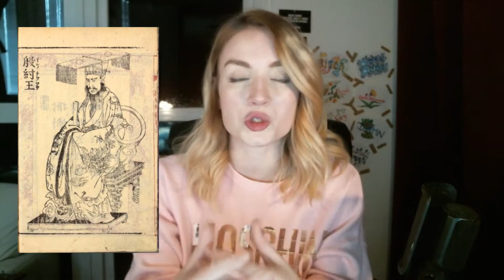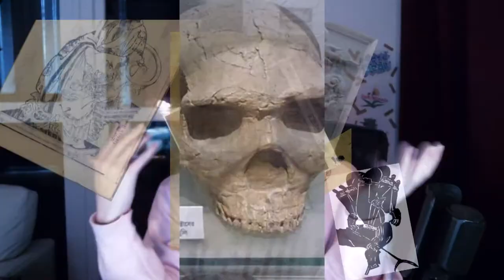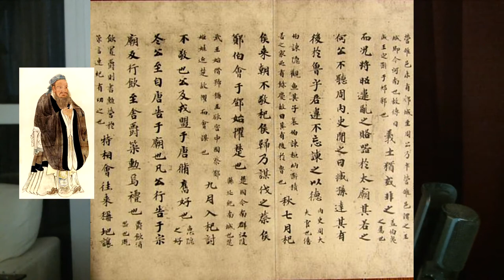ANCIENT CHINA FOR MODERN PLEBS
Wear your seatbelt. (Trigger Warning)

If you are chinese please don't watch this.. I can't pronounce anything ever.

Yes, editing this was hell.

My name is the same.. everywhere.

Drake Strafford - Her
The Pangolins - When the Wick is gone